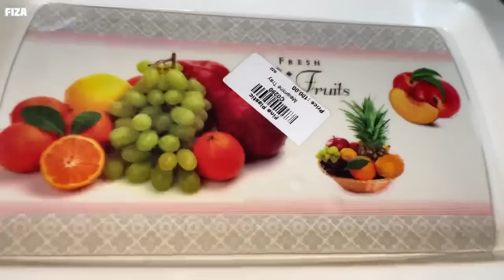Dr ne kuch din ka rest bola hai | Ami ki new jarsiyan | Geyser Chalana sekha